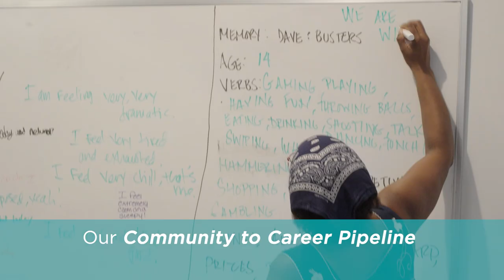HPAC is.... Hunts Point!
Your support will allow HPAC to continue to provide targeted programs, support, and resource to the South Bronx community of Hunts Point.